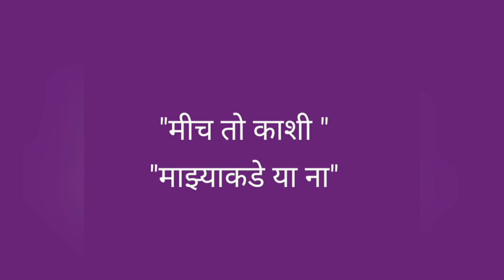319 काशीचा पुनर्जन्म कुठे झालंय?हे परमहंसयोगानंदजीनी योगाशक्तिने कसे शोधून काढले